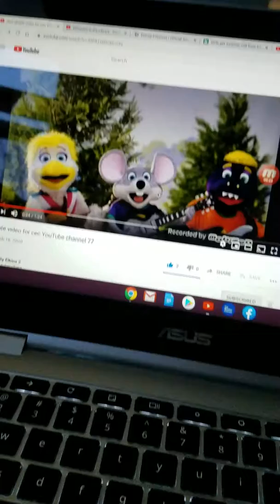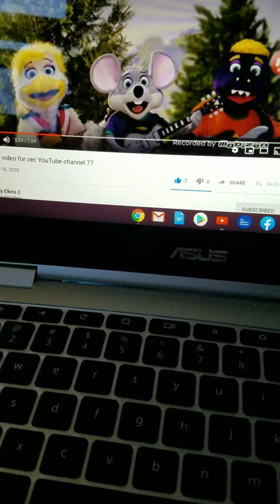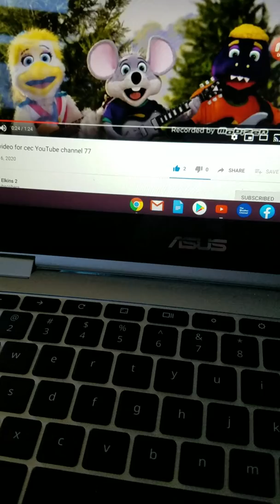And update video for cec YouTube channel 48!!!!!!